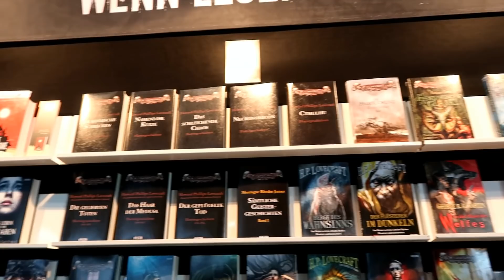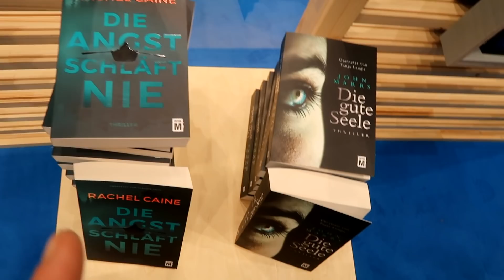[Vlog] Leipziger Buchmesse 2019︱Freitag︱LBM19︱Buchmesse︱Blogger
--- Infos ---

Heute zeige ich euch die Highlights der Leipziger Buchmesse 2019 am Freitag ♥

Mein Account bei Tauschticket: Kristinchen87